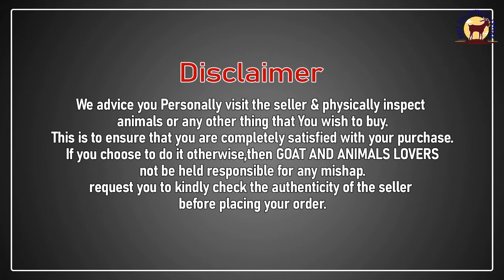Quality Jamnapari Female 4 Daath For Sale